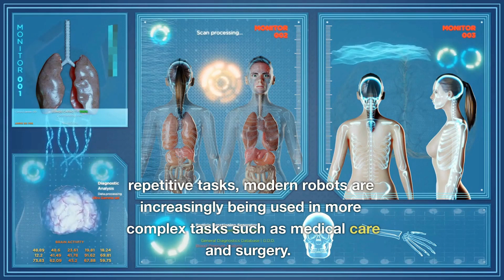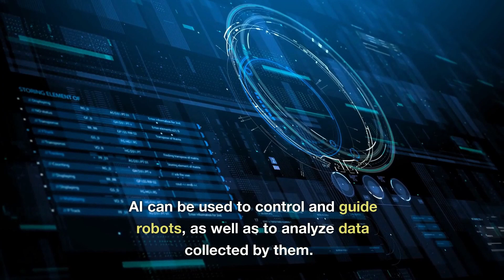AI and Robotics: The Future of Automation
This video provides an overview of Artificial Intelligence (AI) and Robotics, two closely intertwined fields of science and engineering that are becoming increasingly important in our modern world. Learn about how AI can be used to control and guide robots, as well as to analyze data collected by them. Discover how AI and robotics can be used together to create intelligent robots that can autonomously carry out a variety of tasks.